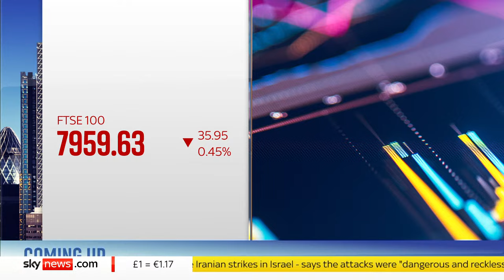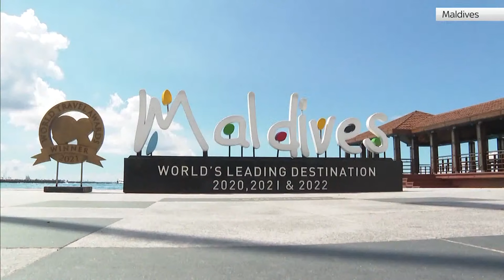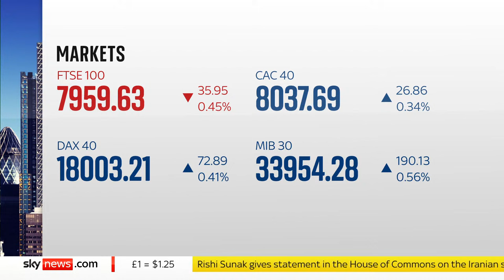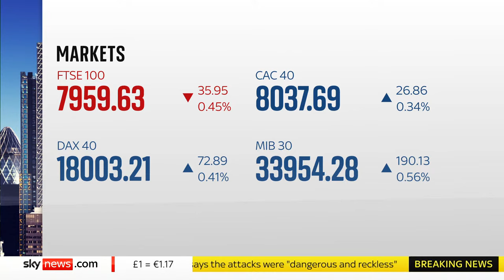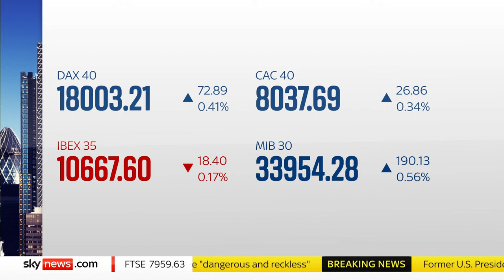PM Rishi Sunak statement following Iran attack on Israel - Part 1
Watch live from the House of Commons as Rishi Sunak reacts to Iran's attack on Israel.

Iran launched a massive aerial attack on Israel, saying it was in retaliation to an airstrike on its embassy in Syria at the start of the month.

More than 330 drones and missiles were fired at Israel, with the Israel Defence Forces claiming to have downed some 99% of them.